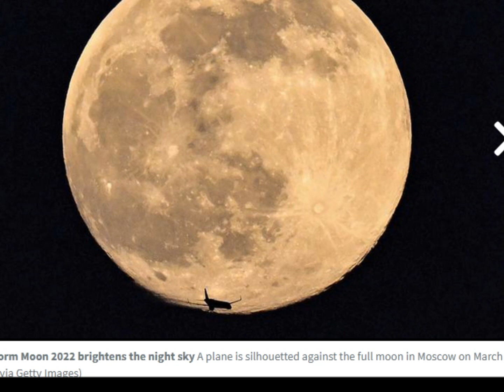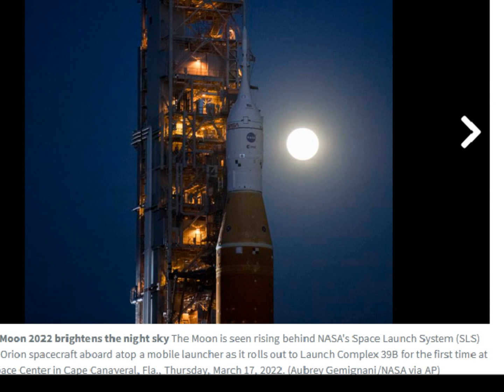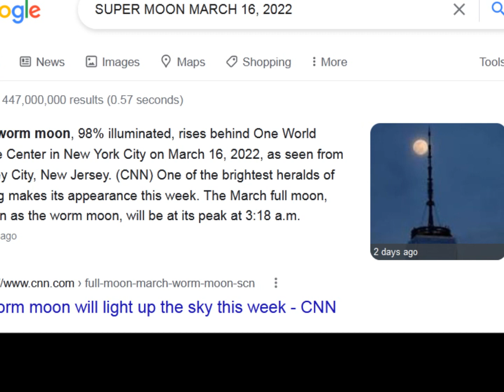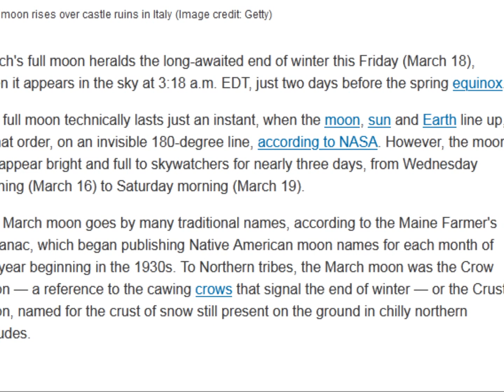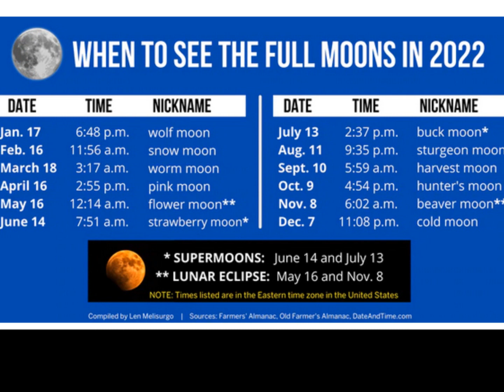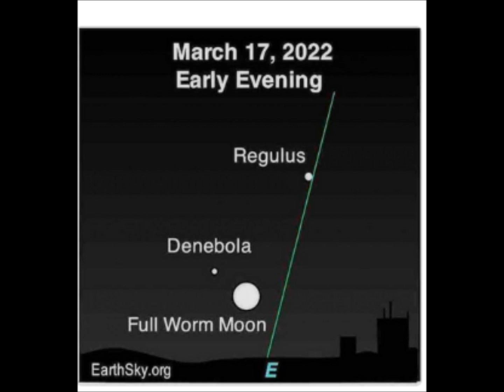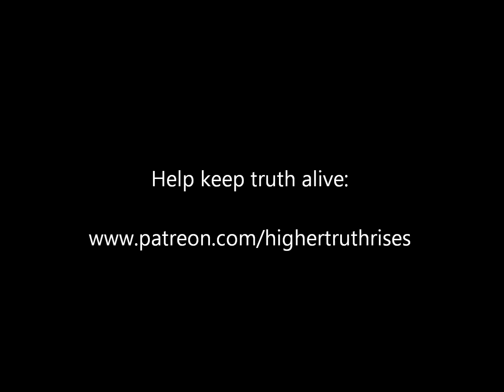What's Wrong With The Moon. Which Full Moon Is The Real Full Moon.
Many people and resources reported that the full worm moon on 17th of March was 100 percent full.  But then on the 18th a super moon that wasn't predicted showed up.